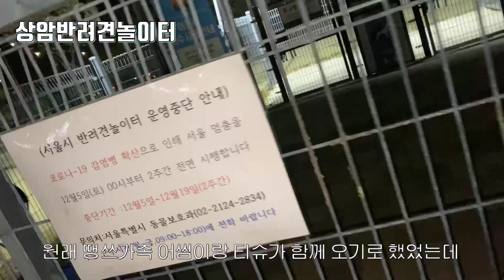애견카페 상주견들이 폐업후 , 다시 만난다면?